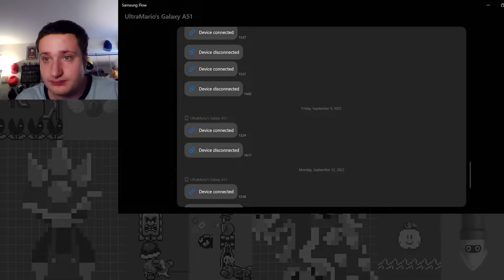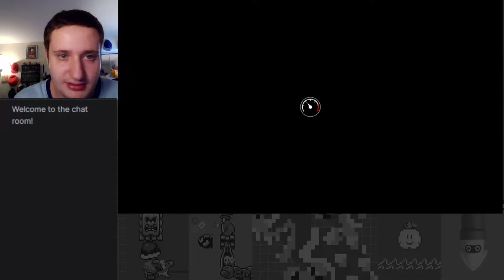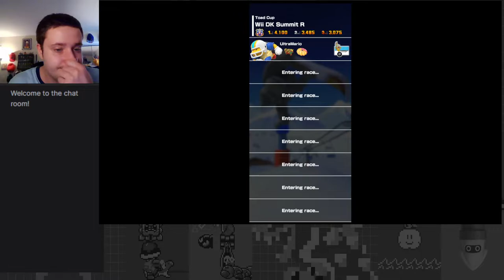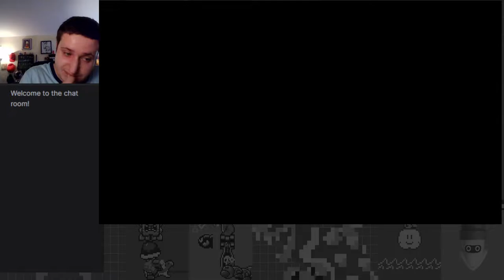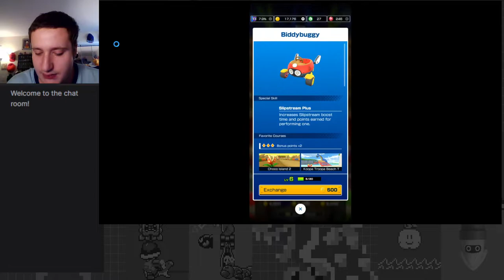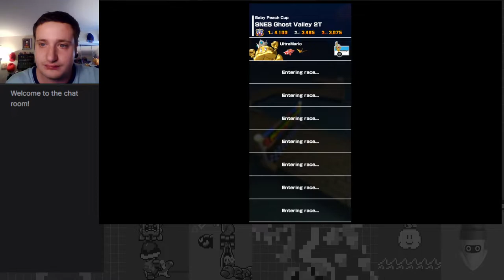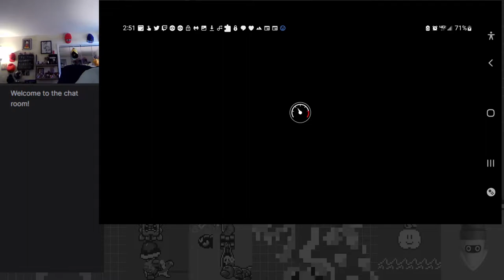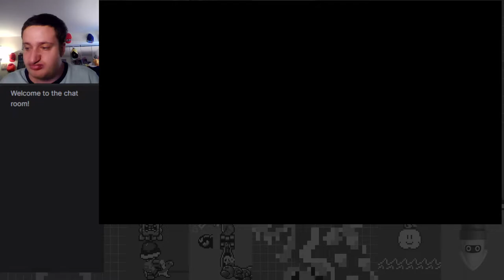The Blasphemy of the Brotherly Blowout! (2022) - Mario vs Luigi Tour Part 4